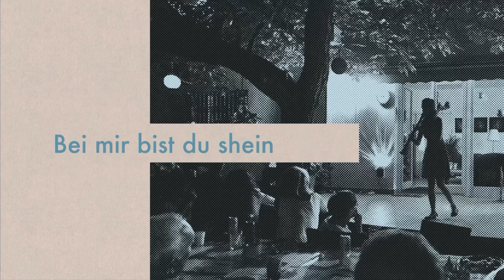Bei Mir Bist Du Shein - live clarinet improvisation